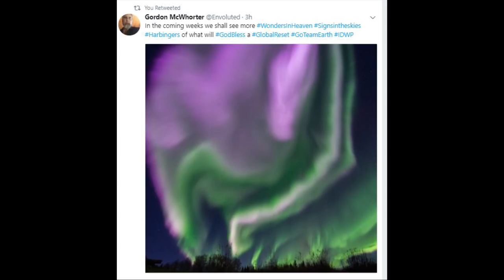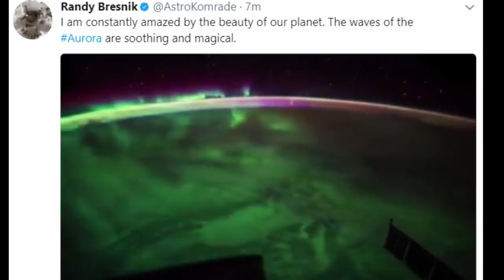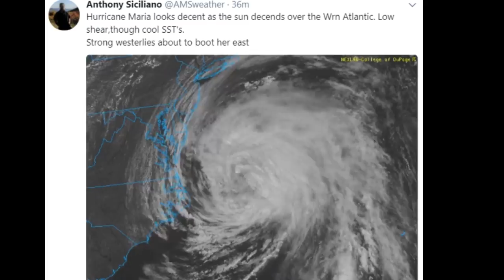Best Aurora Gravity Wave video footage ever?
We've got some pretty awesome International Space Station aurora footage that looks like some impressive Gravity waves.

T

STEVE, THE MYSTERIOUS AURORAL ARC: A strong geomagnetic storm was brewing in the skies above Alberta, Canada, on Sept. 27th when photographer Alan Dyer looked up and saw a ribbon of purple light arcing cross the sky. It was the mysterious aurora known as "Steve":

For many years, northern sky watchers have reported this luminous form occasionally dancing among regular auroras. It was widely called a "proton arc" until researchers pointed out that protons probably had nothing to do with it. So members of the Alberta Aurora Chasers group gave it a new name: "Steve."

"We seem to be ideally located in the Canadian Prairies for sighting Steve, as we often get the main aurora to our north, placing Steve overhead or to our south," notes Dyer.

No one fully understands the underlying physics of the purple ribbon. One of the European Space Agency's Swarm satellites flew straight through Steve during a previous apparition. Data revealed a relatively hot river of gas, about 25 km wide, flowing rapidly through Earth's outer atmosphere. "Steve seems to be a thermal emission from hot flowing gas rather than from precipitating electrons," says Dyer, "but his origin and nature are still mysterious."